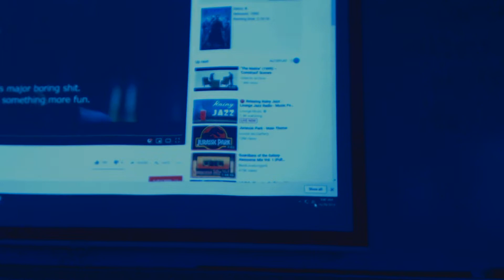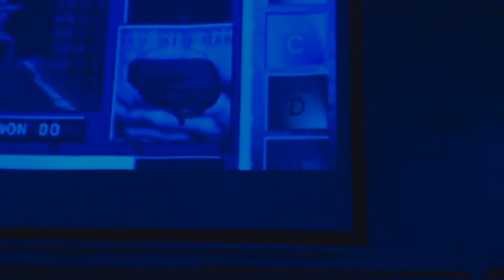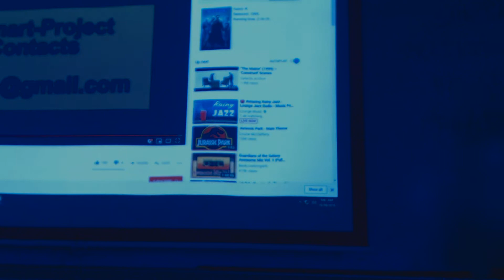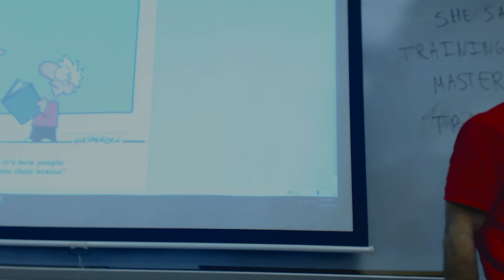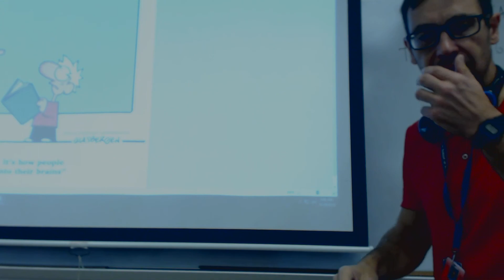Matrix and reading CHEMISTRY FHCHS